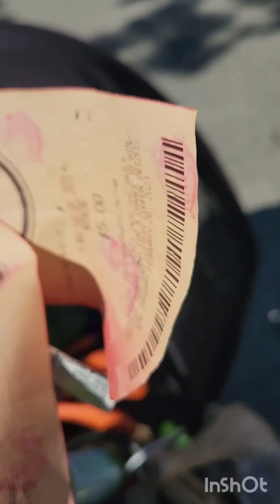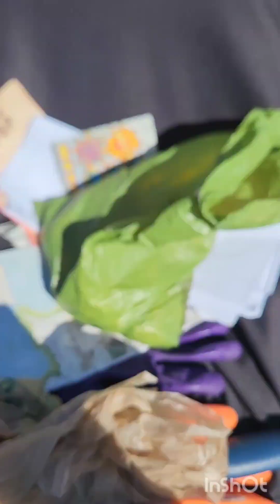Chewy resting after a big week of cleaning! Week of February 13th collection of cleaning shorts💜♻️🗑️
Hello all here's the full week of cleanup shorts for the week of February 13th 2023 Incase you're not into shorts :)

We had a great week and hope the same for you! Thank you to everyone for coming along with us! 💜